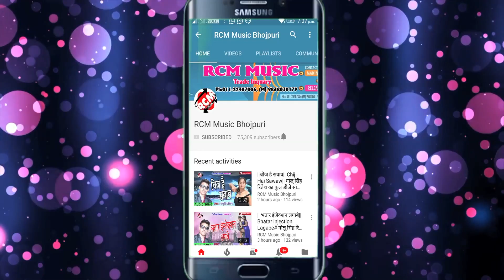|| हसुआ में दांत नईखे || अजय राजा का 2020 का एक और जबरदस्त चईता सांग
Title: Hasuwa Me Daat Naikhe
Singer: Ajay Raja
Lable: RCM MUSIC
Lyrics: KK Bedardi